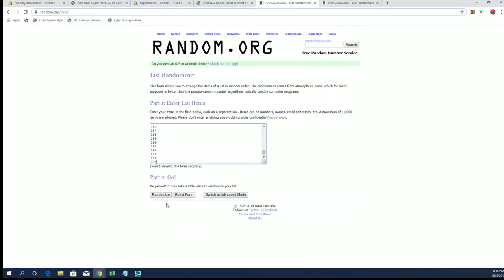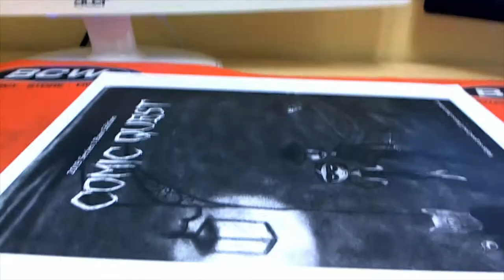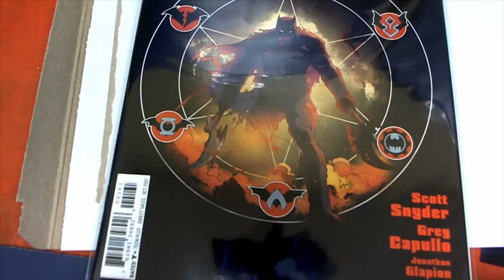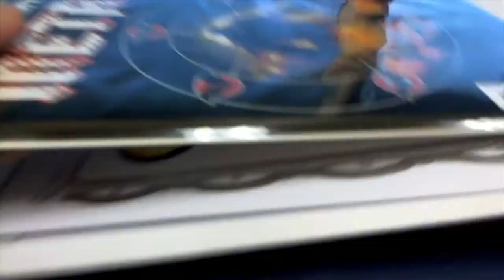2019 Comic Quest Raw Edition ID COMQUEST197